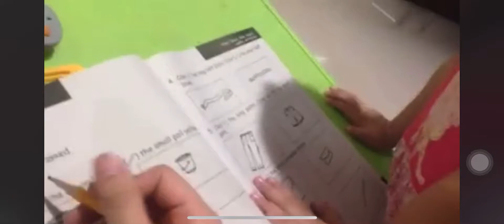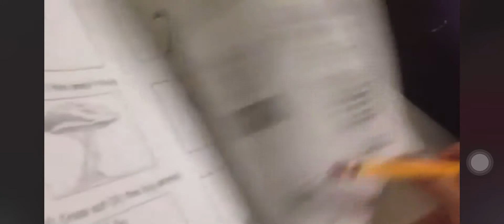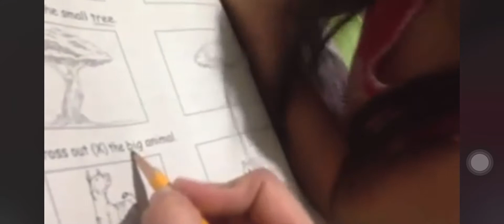CVC reading with mammee(15feb2015)